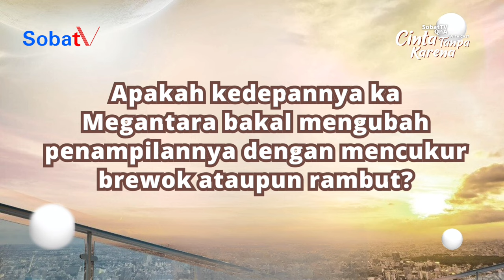Megantara Merasa Tak Kesulitan Saat Membangun Chemistry Bersama Ochi Rosdiana | SobatTV QnA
Pantesan yaa baru beberapa episode aja chemistry antara Dipta & Nuna udah klop banget, hayoo siapa yang ikut baper juga sama akting Megantara & Ochi Rosdiana? 🤭.

Dan seperti apa cerita Achmad Megantara sampai rela mengubah penampilannya demi peran Dipta?